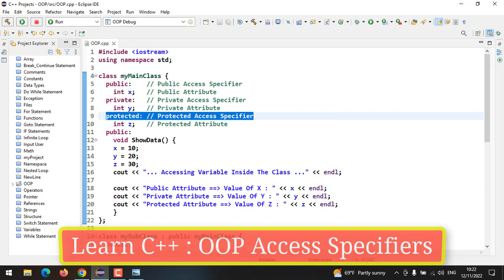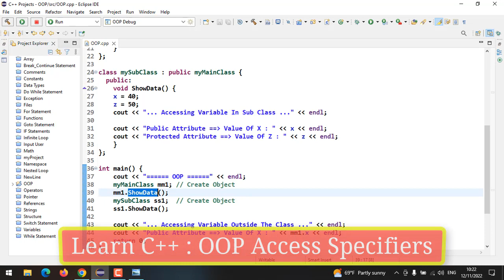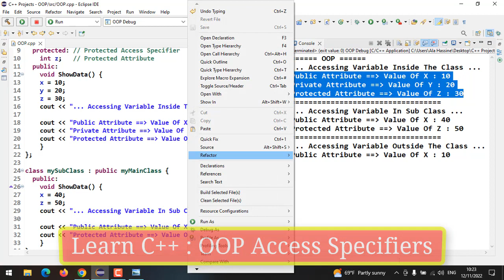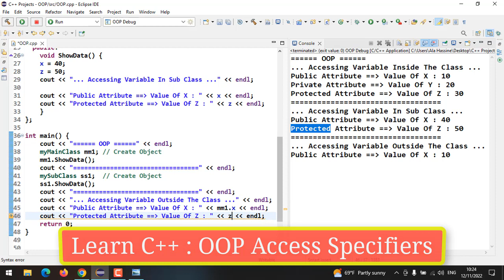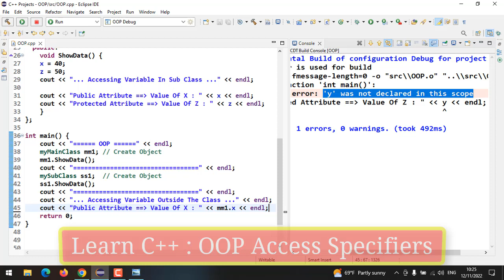#54 : Learn C++ | Object-Oriented Programming In C++ | Access Specifiers (Public,Private,Protected)